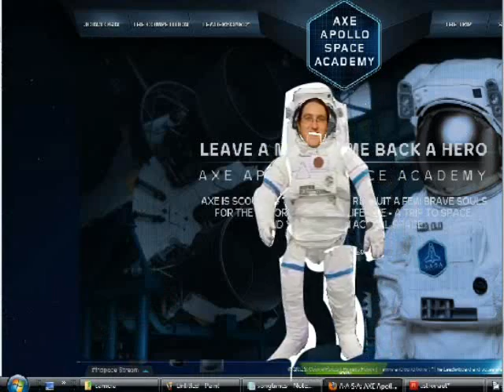Space Newfie: Send a Newfoundlander to Space (w/ Captions & Lyrics)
A science teacher from Newfoundland is looking for your support to win the Axe Apollo contest to possibly win a trip 103 km up into the atmosphere. Join the group for updates and cast your vote.

Some people call me the space newfie, yeah
Some call me a mad scientist
Some people call me Mr. Peters
Which is appropriate, cause I'm their teacher

Axe has got a contest
Wanna send me to space, send me to space
But don't worry now don't worry
Cause I'll come right home

I want your votes
For the contest
I'm begging
And I'm pleading
Goin' straight to number one
If your a townie
Or a bayman
Or a Labradorian

It's the craziest thing that I ever will do
Gonna hit mach 2
Experience zero g
Lord thundering, holy mother, I'll declare
Ohh wee baby, It's gonna be a good time

For the contest
I'm begging
And I'm pleading
Or a bayman
Or a Labradorian

People keep talkin' about me
Like the link on facebook
Cause I need your support
Gonna hit mach 2, Experience zero g

The Joker was originally a hit by the Steve Miller Band.